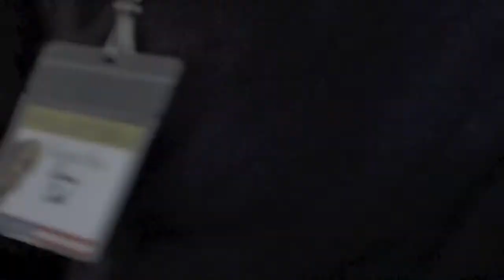The Barrouallie Whalers - dramatization of whaling from boat, w/ chanties, pt 1 of 2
In June 2014, The Barrouallie Whalers came to the Mystic Seaport Sea Music Festival for the third time, in honor of the big event of the year, the revival of the whaleship Charle W. Morgan.

The Barrouallie Whalers, from St. Vincent and the Grenadines, are mostly composed of men who earlier in life had been engaged in traditional harpoon-based whaling. During their working career they learned chanties in the oral tradition which, with some modification for the stage, they now present to audiences.

The performers are: George “Tall 12” Frederick, Veron “Maysay” Harry, George “Bopsy” Marson, Vincent Reid, and Milton “Proova” Anderson.

At this performance, they experimented with a new way of presenting the chanties. They do a pantomime of going out in a whaleboat and capturing a whale. Effort is made to interact naturally (as possible) with each other, including the sort of banter and communication that might go on during the whale hunt.